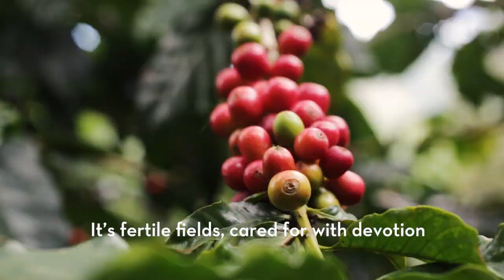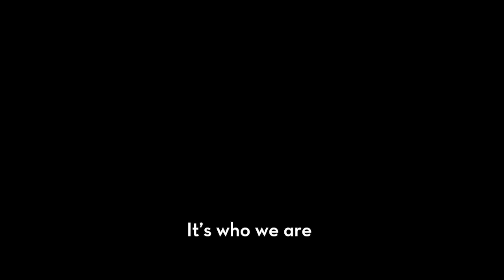Happy International Coffee Day!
Spanning the seasons, Café Britt's short film on coffee making perfectly captures the passion and joy that a great cup of coffee inspires.